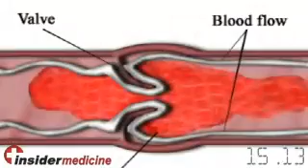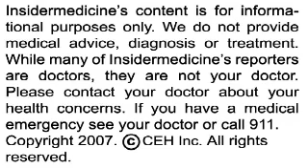Birth control pill linked to plaque buildup in arteries - IN60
From Belgium - Oral contraceptives may significantly increase a woman's chances of plaque buildup in the arteries.  In a study of women aged 35 to 55, the risk of arterial atherosclerosis increased between 20% and 30% for each decade of pill use.  Unlike other side effects of oral contraceptives such as increased blood pressure and risk of blood clots, the risk of plaque buildup was not lowered after a woman stopped taking the pill.

From California - Taking as little as two doses a week of over-the-counter painkillers like ibuprofen could drastically reduce the risk of developing Parkinson's disease.  Those who took non-steroidal anti-inflammatory drugs, except aspirin, on a regular basis had a 60% lower chance of developing Parkinson's.  In addition, women who took aspirin alone reduced the likelihood of contracting the disorder by 40% -- an effect which was not seen in men.

From Nicaragua - Health care professionals are blaming the death of a 22-year-old Nicaraguan law student on the country's recent ban on abortions.  The young woman had been diagnosed with an ectopic pregnancy, a complication which results in the loss of the fetus and can cause severe bleeding in the mother if left untreated.  Citing the no-exceptions law banning abortions, it seems some doctors are unwilling to treat women prior to the fetus dying naturally.

And finally, from Washington - The FDA says that it won't investigate glow-in-the-dark shrimp being sold in some Seattle supermarkets.  Several consumers alerted authorities when they noticed that packages of pre-cooked shrimp from food supplier Ocean Beauty Seafood emitted a blue glow in darkened kitchens and freezers.  Scientists believe that luminescent species of bacteria found in salt water, which are not harmful to humans, are responsible.